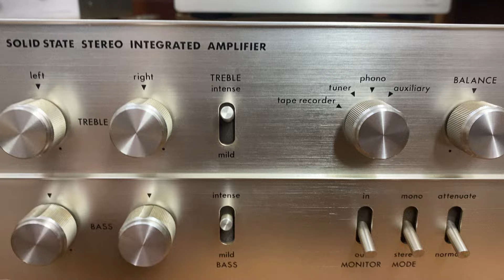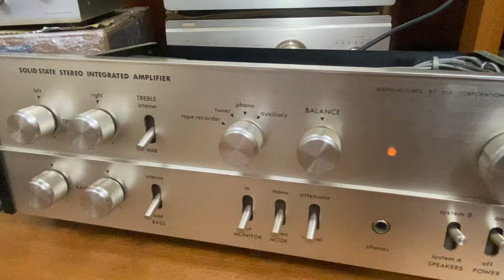Amply Luxman SQ-707 dòng Vintage cồ hãng Luxman, chất âm hay vượt tầm giá. Gọi em m Trí 0903.747.111